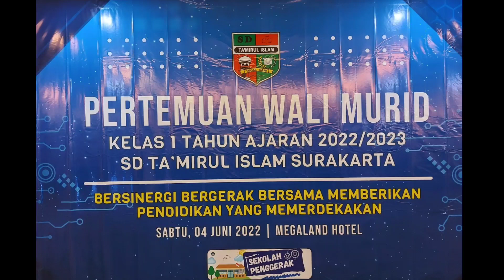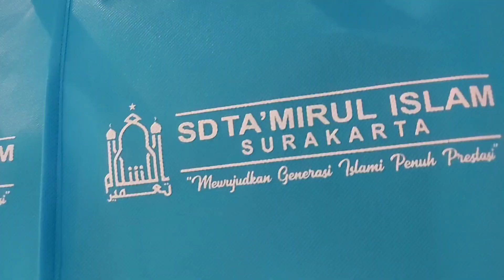Pertemuan Wali Murid Kelas 1 | Tahun Ajaran 2022 - 2023 | SD Ta'mirul Islam